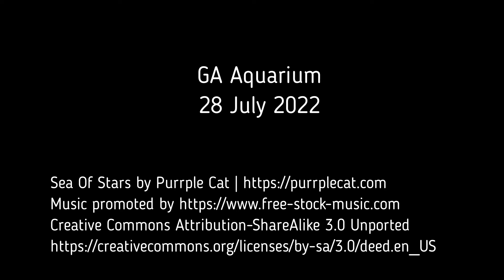2022 07 28 GA Aquarium Ocean Voyager #1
View into Georgia Aquarium's Ocean Voyager from side window.  Does a great job of teasing what you will see as you move deeper into the exhibit.